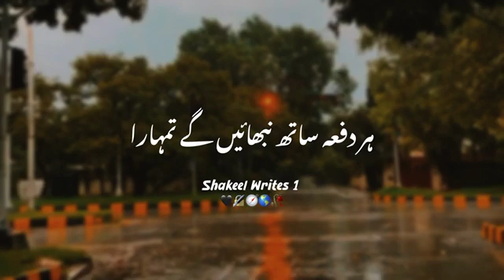November 29, 2022